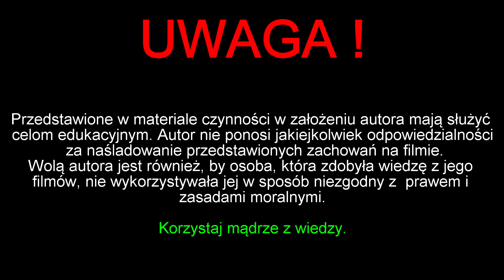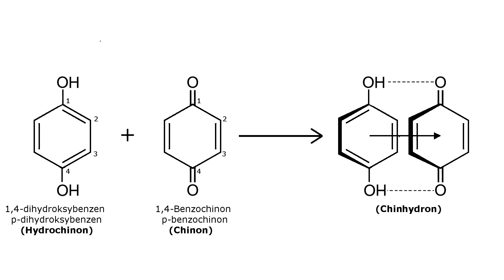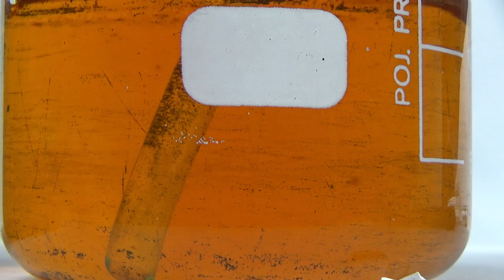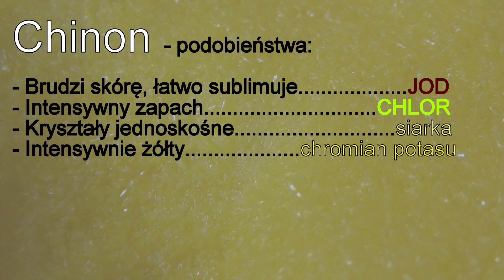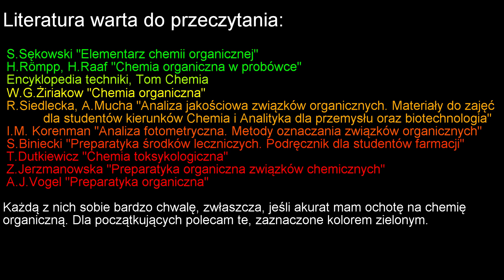Chinon oraz Chinhydron - Prosta synteza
Dziś serwuję Wam wyśmienitą syntezę organiczną. Odkryłem ją :"na nowo" przez pomyłkę. Chyba nie ma łatwiejszej i przyjemniejszej syntezy organicznej, niż ta!

Po raz kolejny przypominam, że substancje występujące na filmie są niebezpieczne. Film ma charakter wyłącznie edukacyjny i jest kierowany do ludzi chcących rozpocząć przygodę z chemią organiczną. Synteza ta, nawet obserwowana zza monitora jest bardzo pouczająca.
W filmie tym nauczymy się między innymi:
-jak nazywać pochodne benzenu,
-poznamy kilka grup funkcyjnych
-poznamy niektóre metody oczyszczania substancji